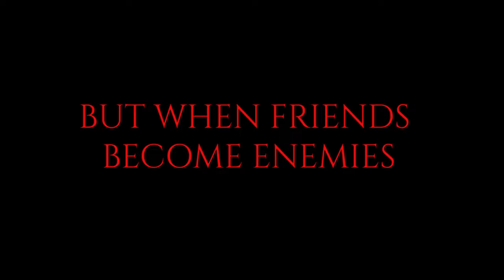Hide & Seek - TRAILER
Get ready to witness a tale of friendship against money. Releasing on 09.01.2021.